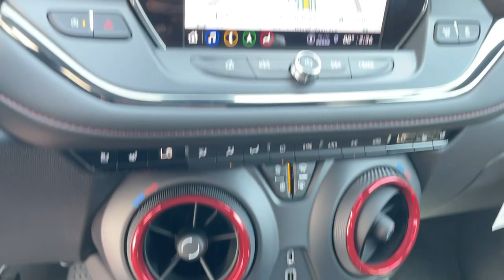2022 Chevrolet Blazer Pasadena, Glendale, Los Angeles, San Gabriel Valley, Monrovia D253602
Red Hot New 2022 Chevrolet Blazer available in 721 E. Central Ave., Monrovia, California at Sierra Chevrolet. Servicing the Pasadena, Glendale, Los Angeles, San Gabriel Valley, Monrovia, CA area.

Sierra Chevrolet
721 E Central Ave